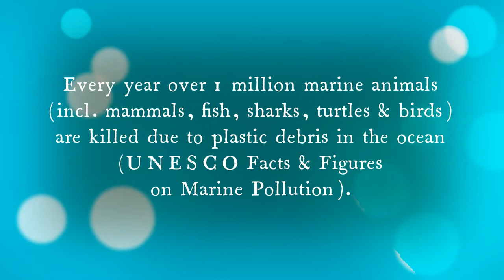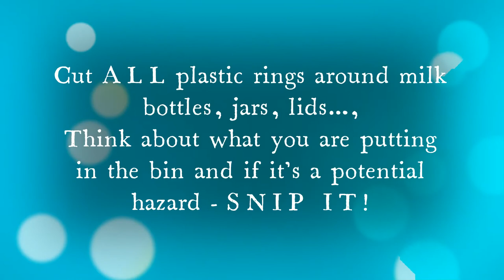One simple thing that will make a world of difference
Something I am very passionate about is the environment and particularly our beaches and oceans.  Humans can truly be horrible and I actually lose sleep over knowing how destructive we are.  Please watch this video.  One simple thing can make a world of difference.

It's 2022.  Let's make youtube fun again!  We can do this!

We have memberships now because we're all growed up and stuff! Please consider becoming a member and supporting our nutty little community. and in particular, Sunny!

Traces of Nuts has one mission in 2021.  To make YouTube fun again. Let's be honest, we all contain traces of nuts, so let's laugh at ourselves more this year.  The world is a curious place right now and we all deserve to have some fun!